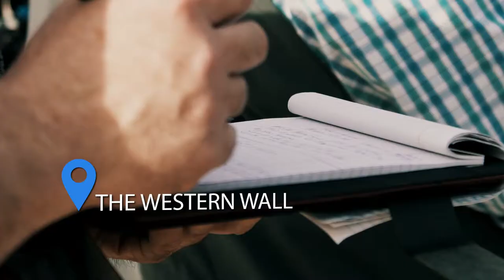HLD 2018 lecture: Melanie Phillips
On February 12, 2018, the first full day of Holy Land Dialogues, participants gathered in Beit Shmuel in the evening to listen to a stirring talk by Melanie Phillips and organized by the Social Trends Institute, on the need to defend Western values as derived directly from the Bible.